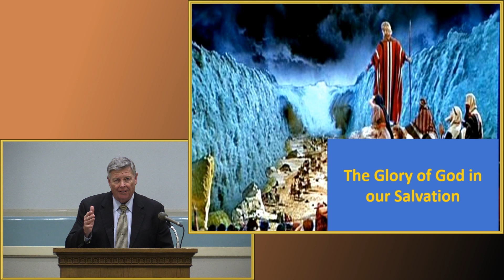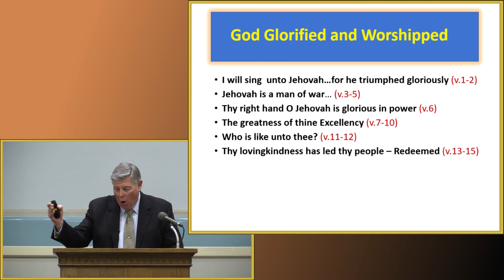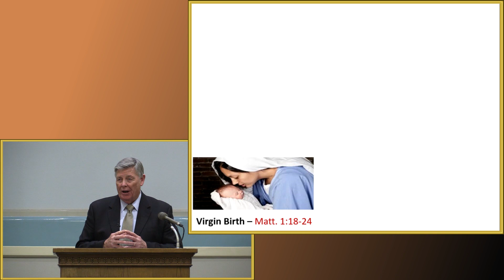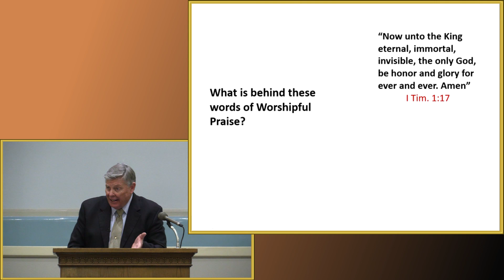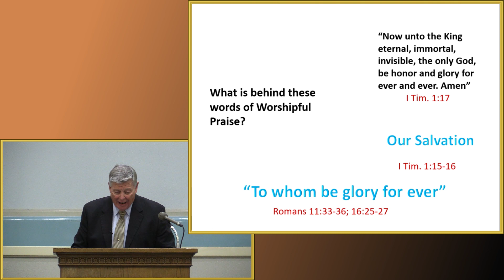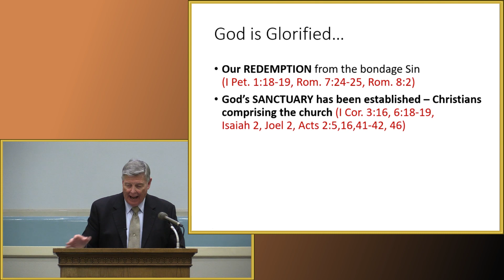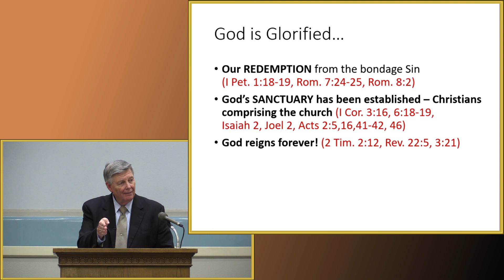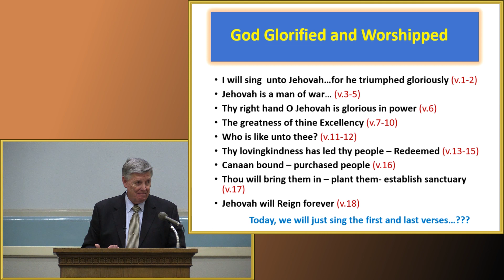Seeing The Glory Of God In Our Salvation by Jerry Fite - March 19, 2023